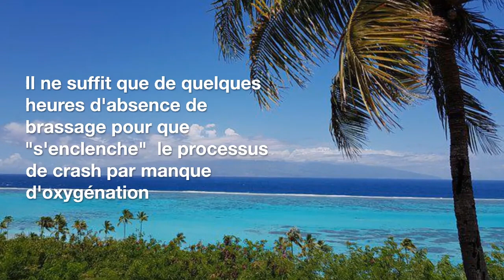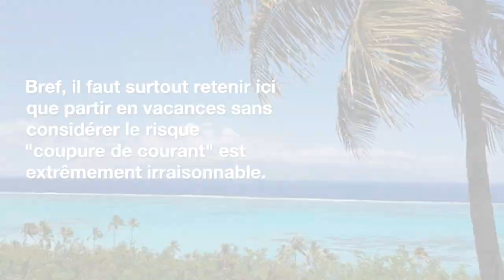L'aquarium d'eau de mer récifal pendant les vacances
"Vacances j'oublie tout"... sauf que je possède un aquarium d'eau de mer récifal !

Cela demande obligatoirement un minimum de prévoyance

Le principal, voire l'unique souci très sérieux a considérer, c'est l'alimentation en électricité !

La nourriture n'est pas un problème  (  si absence de moins de 15 jours ) ; il y a toujours de la microfaune, des algues et du périphyton pour alimenter les poissons et autres.

L'écumage ou la filtration ne sont pas des plus importants car le bac sera peu pollué puisque non nourri.

Le chauffage du bac sera indispensable au moins pendant des vacances hivernales

Pendant les vacances estivales, c'est le système de refroidissement éventuel qui devra rester opérationnel

Mais l'impératif vital c'est le brassage !

Il ne suffit que de quelques heures d'absence de brassage pour que "s'enclenche"  le processus de crash par manque d'oxygénation

La panne d'électricité prolongée est donc inenvisageable pendant vos vacances !

La solution la plus facile est bien entendu de confier la surveillance et l'entretien du bac à une tiers personne de confiance

Mais quand cela n'est pas possible, il est plus prudent de prévoir une alimentation électrique de secours, au moins pour alimenter les pompes de brassage

Le groupe électrogène avec démarrage automatique est bien entendu le moyen idéal pour partir sereinement en vacances

Il existe aussi des batteries de secours ( par ex : EcoTech Marine battery backup ) pouvant alimenter les pompes de brassage pendant quelques heures

Certains "bricoleurs" inventent ou reproduisent des systèmes de secours électrique "diy".

Bref, il faut surtout retenir ici que partir en vacances sans considérer le risque "coupure de courant" est extrêmement irraisonnable.